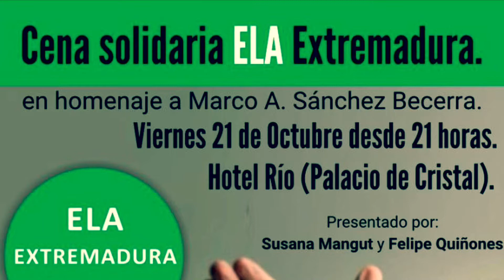Pilar BOYERO & PM Music Experience | Cena Solidaria ELA Extremadura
21 de octubre de 2022 - Hotel Río ( Palacio de Cristal ) - Badajoz, en homenaje a MARCO A. SÁNCHEZ BECERRA

PILAR BOYERO - voz
PEDRO MARTÍNEZ - violín
PEDRO MONTY - teclado

[ Rojo clavel / La gato bajo la lluvia / Señora ]